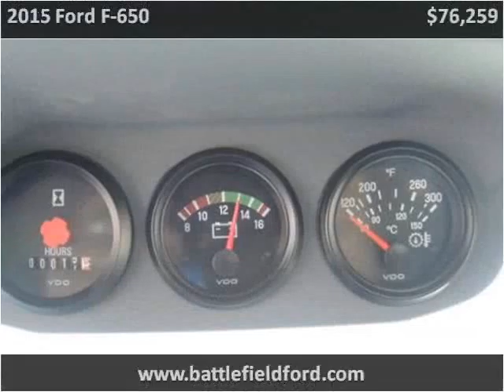2015 Ford F-650 New Cars Manassas VA